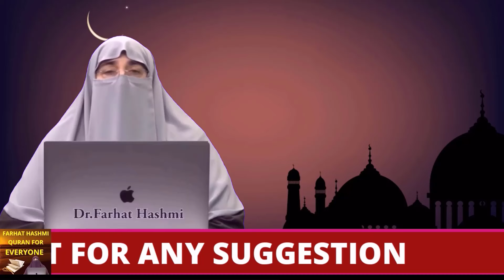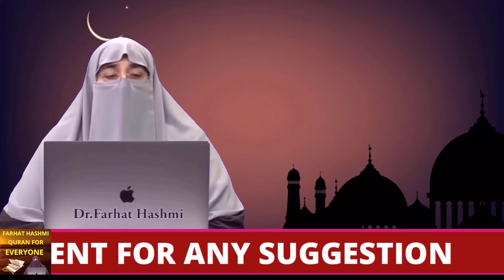Istiqbal e Ramadan Awr Tajdeed e Iman | By Farhat Hashmi